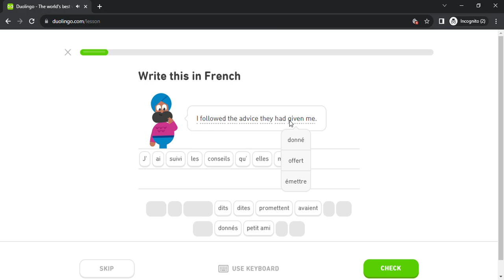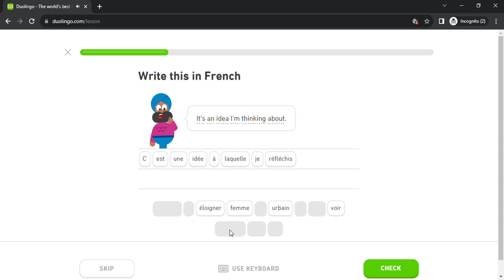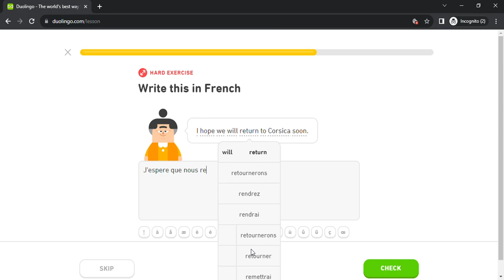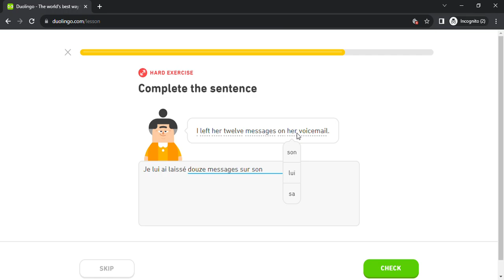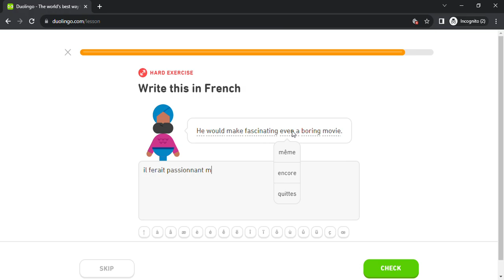Duolingo #5897 French - English (Part 30 - Film 2 , Claim 2 , Responsibilities 2 and Empathy 2)